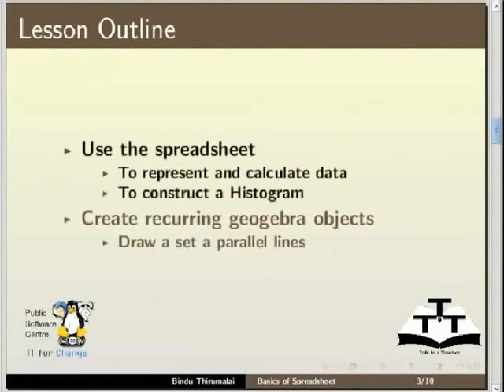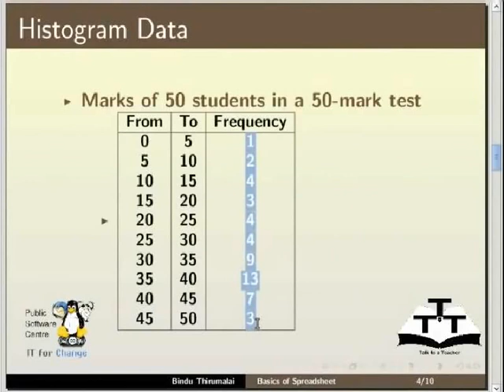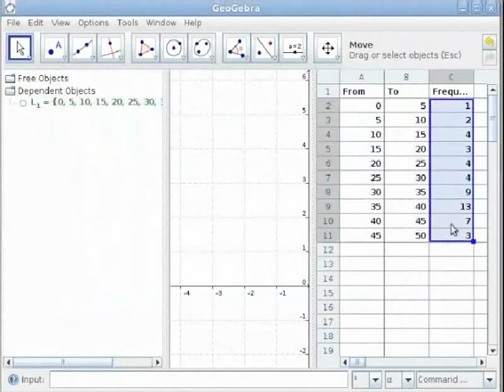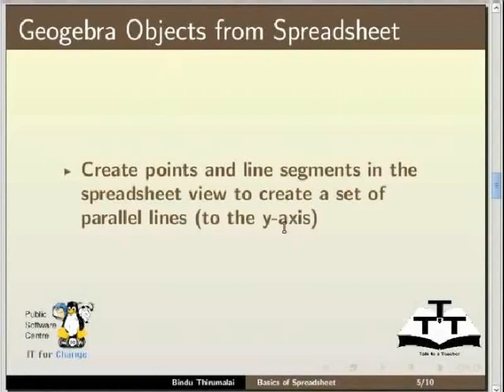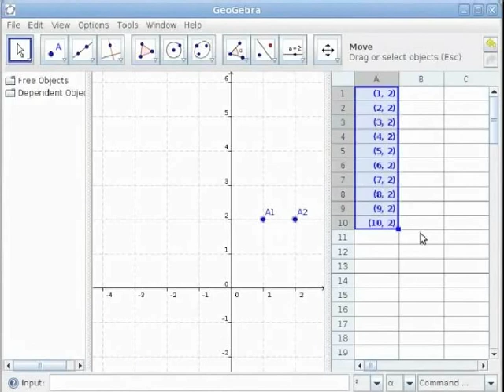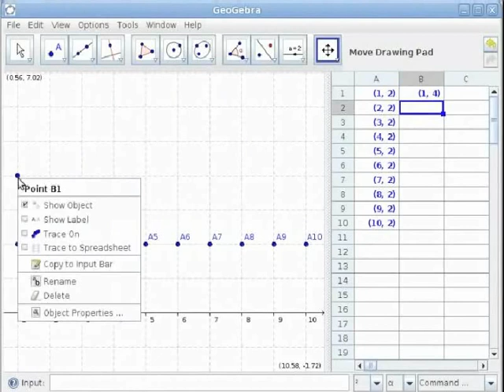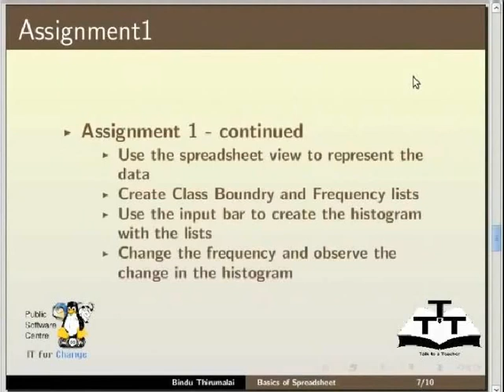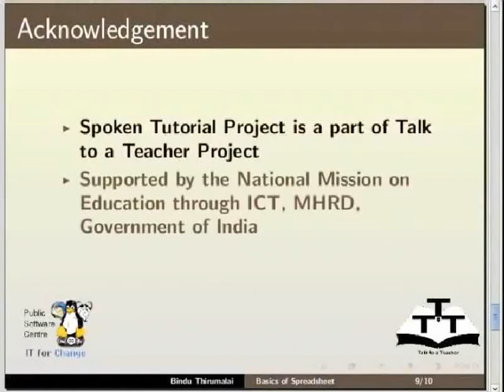Spreadsheet View Basics - Tamil